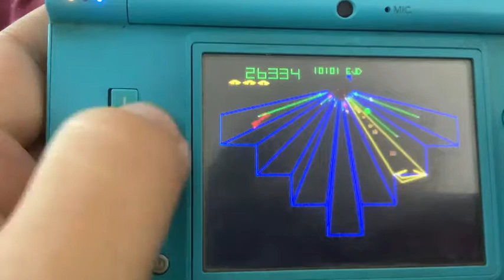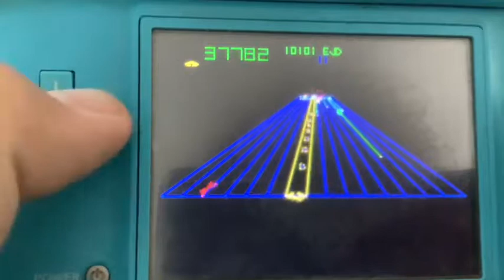Tempest On Nintendo DSi Gameplay